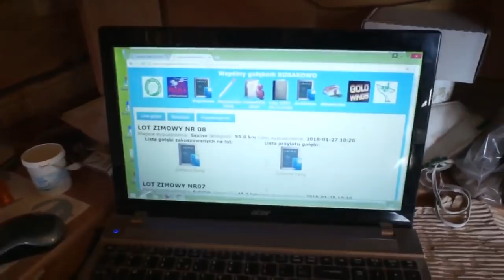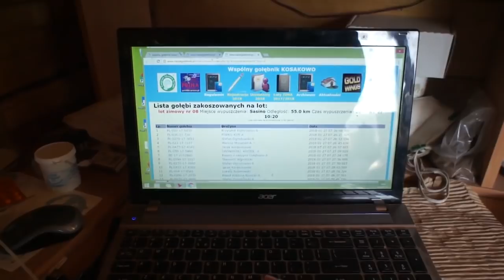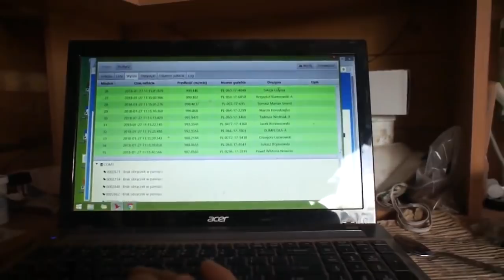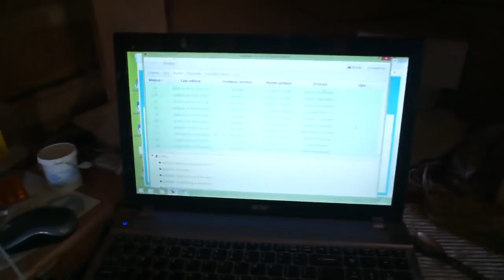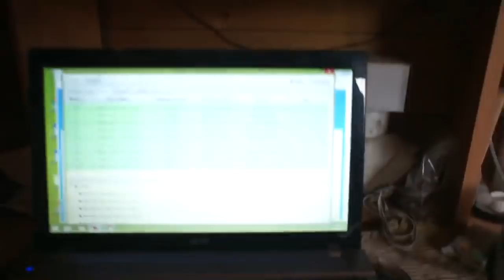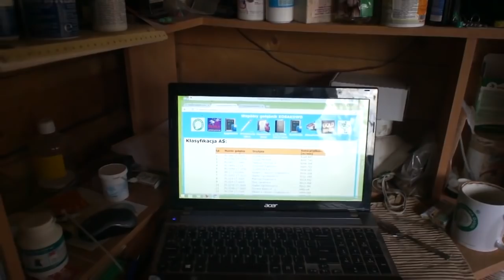WG Kosakowo - lot zimowy nr 08 - 27.01.2018r.